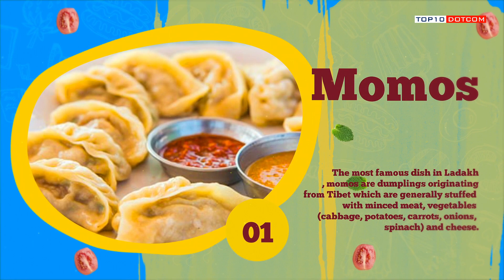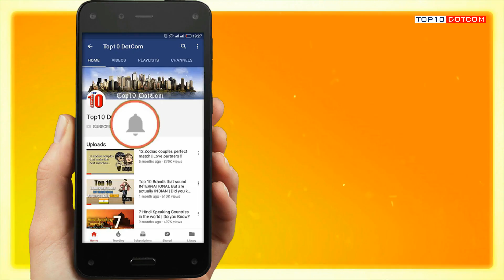Top 10 Famous Food of Ladakh